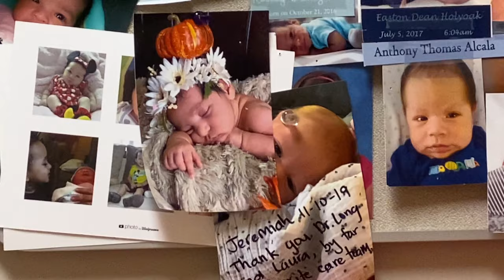FIRST MEMBRANE SWEEP AT 39 WEEKS PREGNANT BABY #4 | 24HRS LATER I GAVE BIRTH!!!